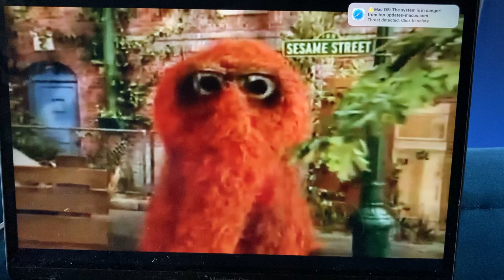Sesame Street On Top Of Spaghetti